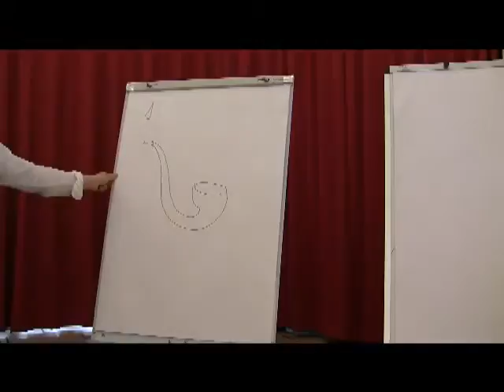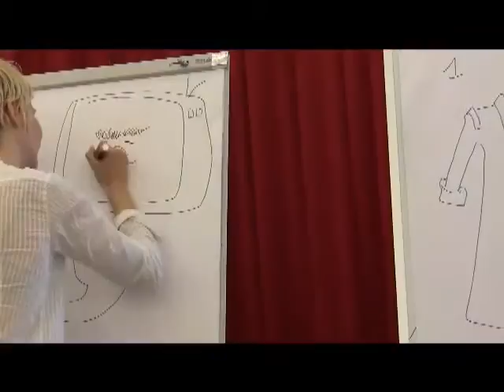Redazione aperta dell'Unità in Sardegna-La satira di Francesca Fornario -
Intervento  di Francesca Fornario nel corso della redazione aperta dell'Unità tenutasi il  3 maggio 2010 all'Hotel Mediterraneo di Cagliari con Concita de Gregorio, Giovani Maria Bellu in collegamento con la redazione romana.